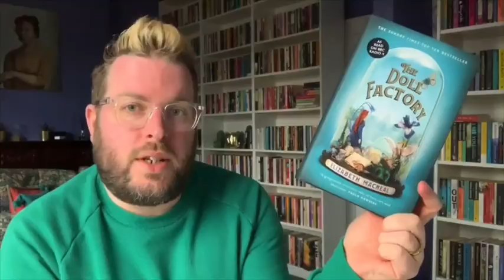Savidge Pots with Elizabeth Macneal | May 2020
It is a video lots of you have been waiting for *no really *, and with my recent favourite show The Great Pottery Throwdown finishing might give you that clay kick. Elizabeth Macneal (friend, potter and author of The Doll’s House) teaches me how to make a mug… hopefully. All things mentioned are linked below.

Books Mentioned…

Me Elsewhere...